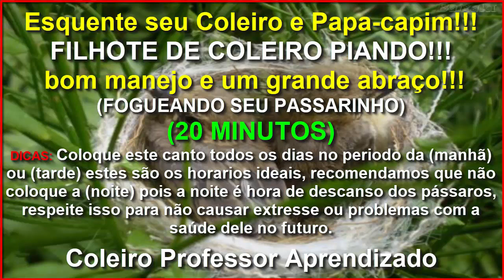FILHOTE DE COLEIRO PIANDO ESQUENTE SEU COLEIRO!!!